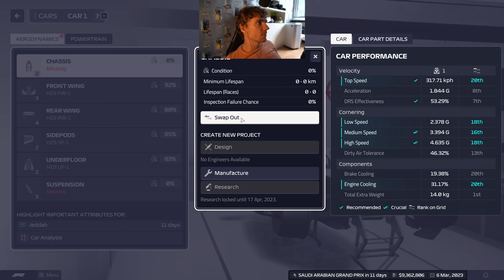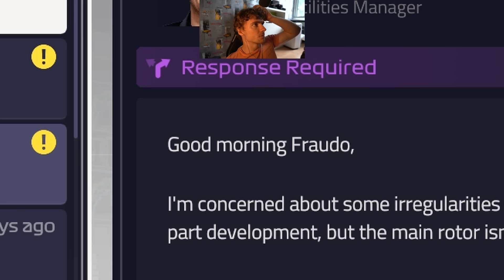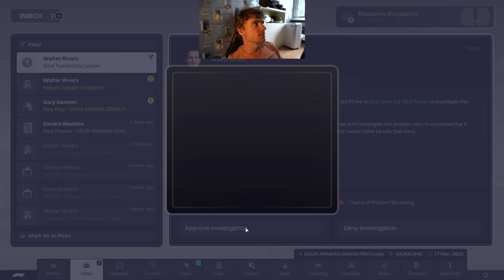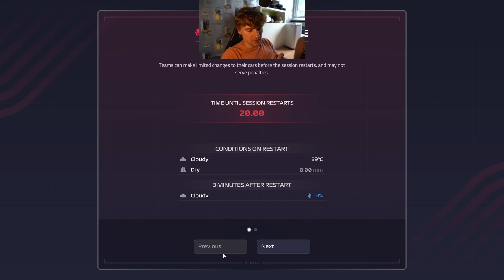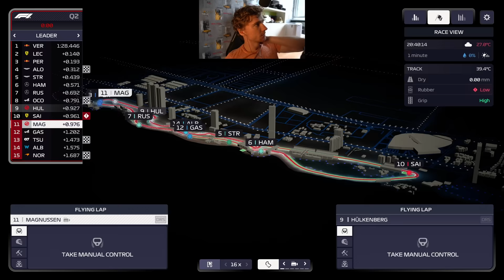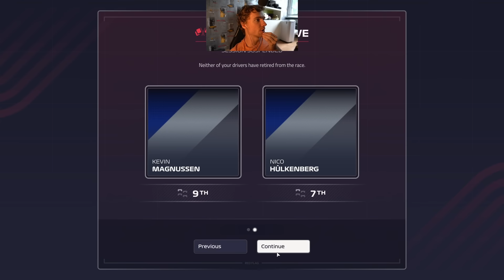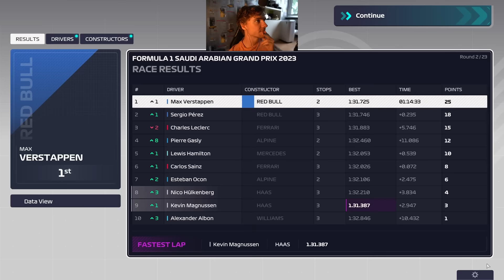THE STEINMEER SHIP IS COOKING - F1 Manager 23 Career Mode #2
Welcome to Jarno Opmore! Here I post all my non-simracing gaming content!